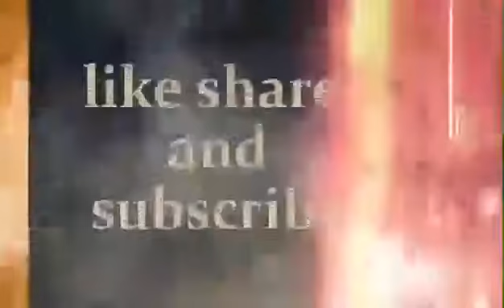My intro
My YouTube official intro 2020